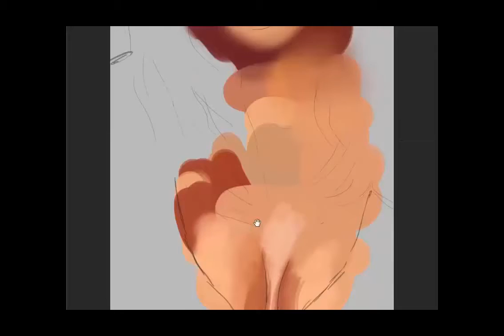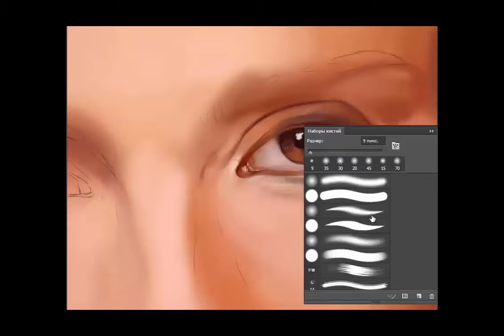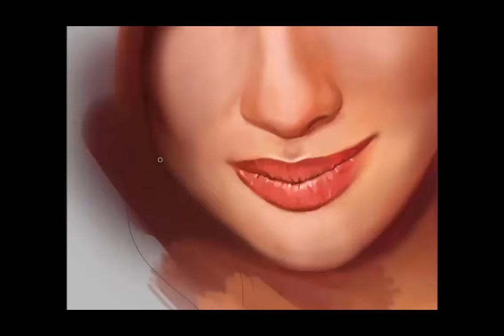Ekaterina Strizhenova ► speed painting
Финансовая помощь
Кошельки: